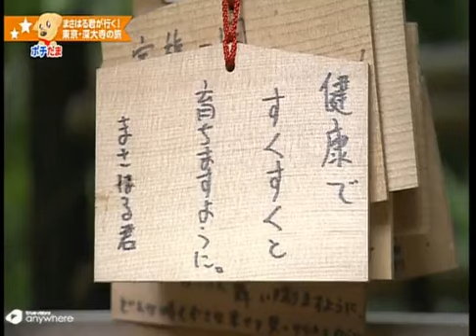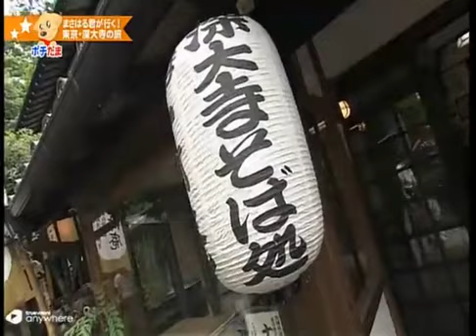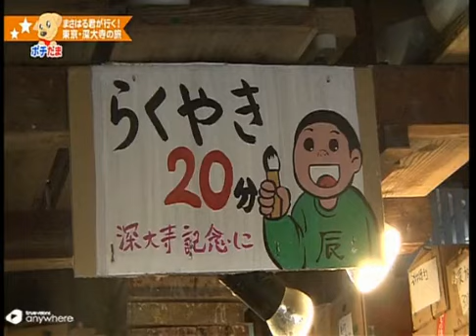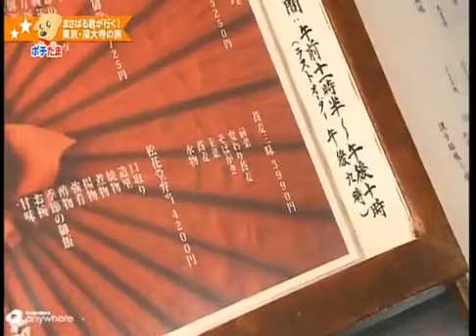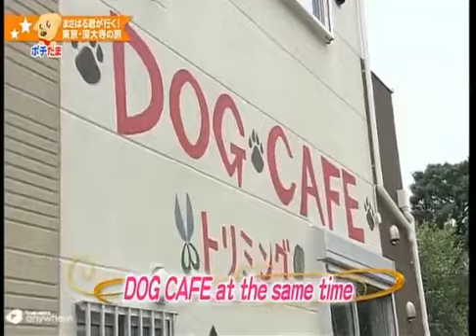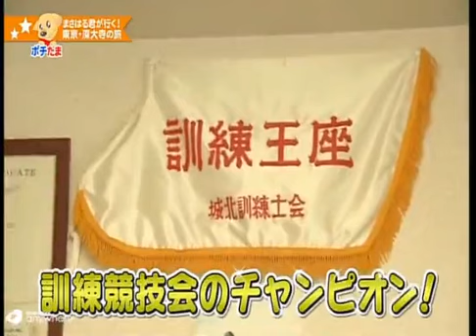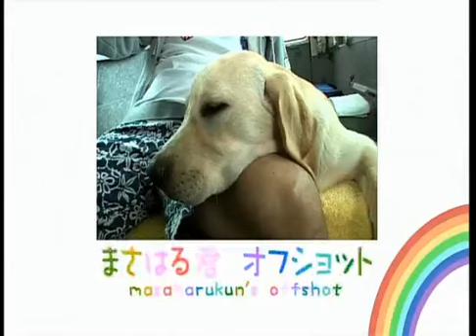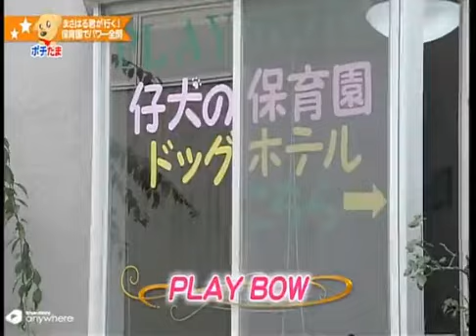ทริปของคนรักสุนัข ตอน ตะลอนทัวร์ญี่ปุ่น #18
หนังเรื่อง Go, Masao!